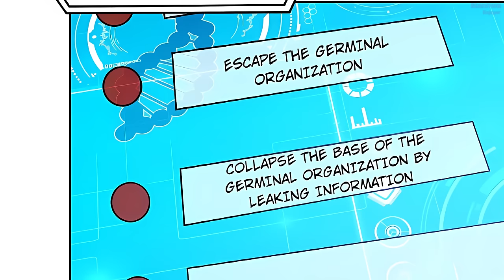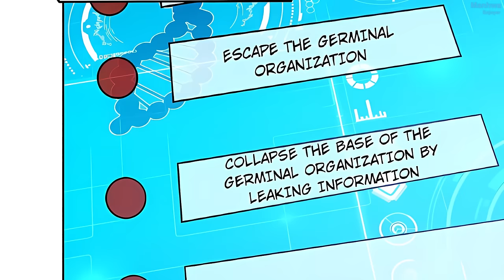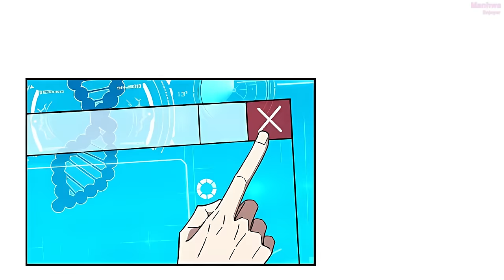Mechanic Gains EXP By Crafting G^ns (18)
Manga Recap
Manhua
Manhua recaps
➤Watch anime Legally on Amazon Prime Video For FREE 30 days